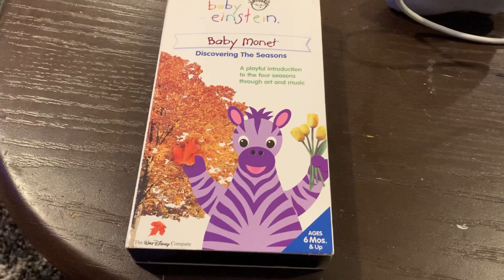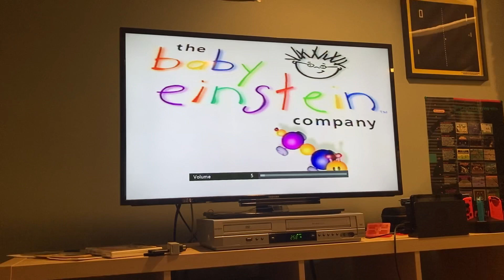Opening to baby Einstein baby Monet discovering the seasons 2005 VHS